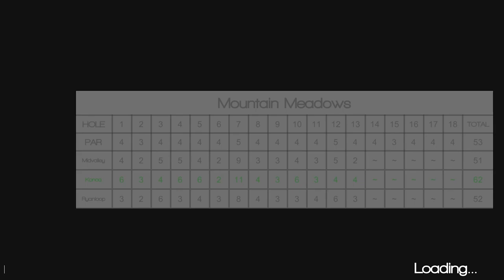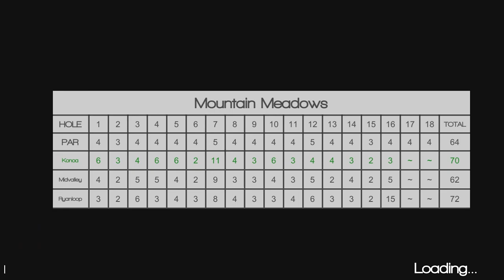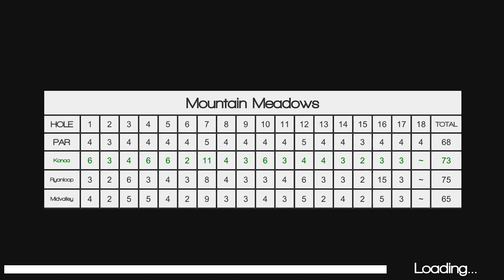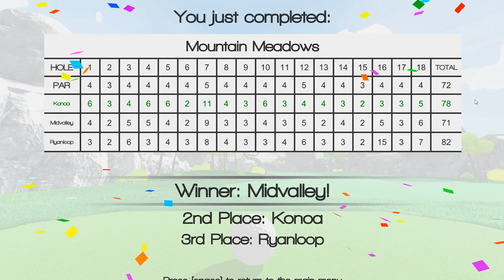Guns & Golf - Nice Shot Golf part 01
With Ryan being American there are two things he really loves! Golf and Guns! Now fate would have it that today a new game was released on Steam that combines just these two things! Ryan, Max and Greg load themselves up and fight it out on the golf course to see who is the best shooter!